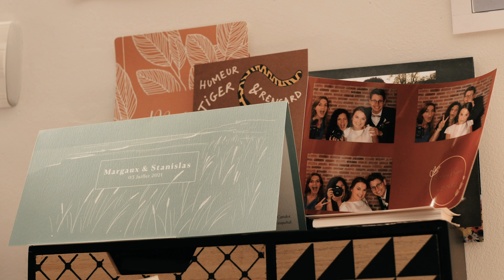freelance 3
Une série de vidéos sur le monde du freelance et sur mes ressentis du moment par rapport à mon métier